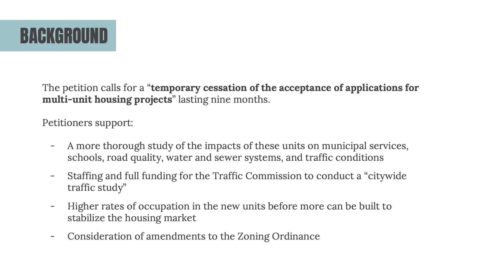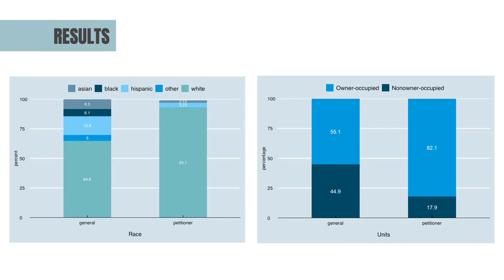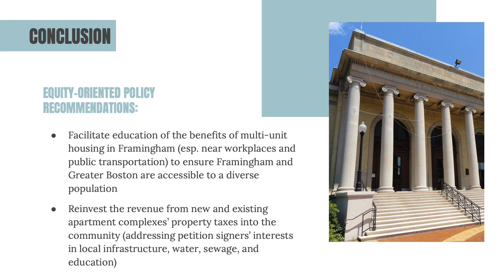Framingham Racial Equity Initiative MetroBridge Showcase Video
The City of Framingham’s Racial Equity Initiative aims to advance the city’s efforts in equity and inclusion through educating residents, engaging them in community conversations, and to implement activities designed to help residents understand how they can take action on racial equity and antiracism. Associate Professor Katherine Einstein and her Inequality and American Politics students supported the Racial Equity Initiative through research which explored ways the City of Framingham can improve its equity and inclusion efforts. Students watched town hall meetings, looked at issues with potential racial dimensions such as multi-housing development, and examined the composition and language of city boards, commissions, and committees to determine what steps the City of Framingham can take to become more representative of its residents and more inclusive.

The MetroBridge program takes a new approach to embedding real-world projects for local government into courses across Boston University. MetroBridge first cultivates project ideas by seeking out to the distinct research needs of cities, towns and community-based organizations, and then collaborating with faculty across the university to find the best course match for each project. We view our approach as a true win-win solution by providing tailored research products to under-resourced communities, while at the same time, exposing students from across many disciplines to the way their growing skillsets are needed by local government and community-based organizations.

Learn more about the MetroBridge program at bu.edu/ioc/metrobridge.